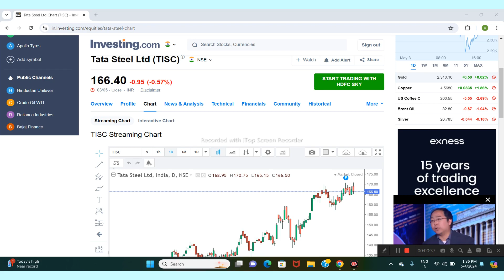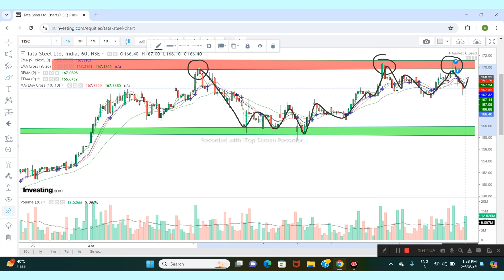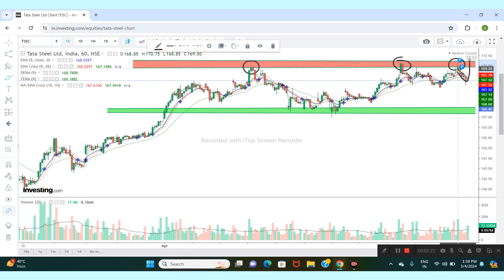TATA STEEL LTD SHARE NEWS | NEXT TARGET | LATEST NEWS | STOCK ANALYSIS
tata steel news today
tata steel news latest